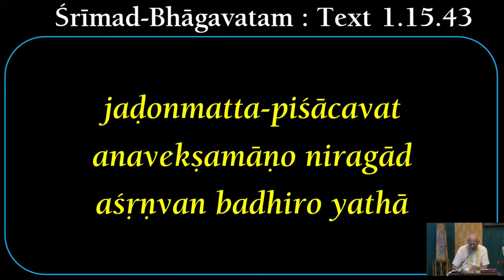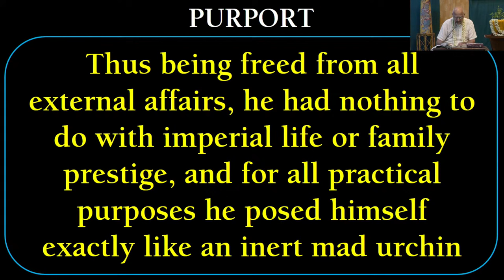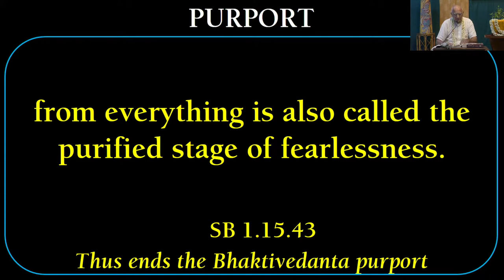Srimad Bhagavatam I HG Naveen Krishna Dasa I SB 1.15.43 I 01.05.2022